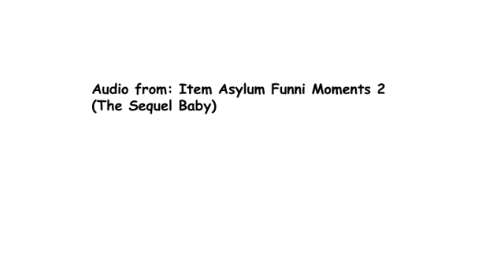I AM ELEVATED!